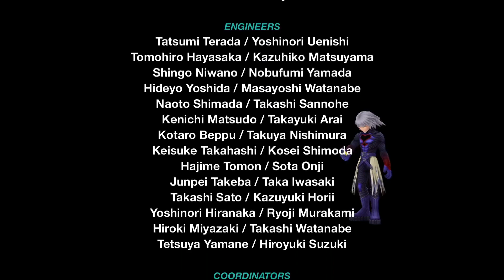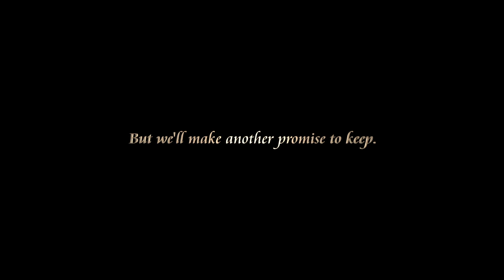KH Chain of memories| riku editon pt 7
2 worlds for the price of 1. FINALE